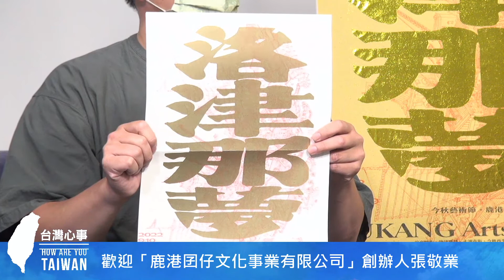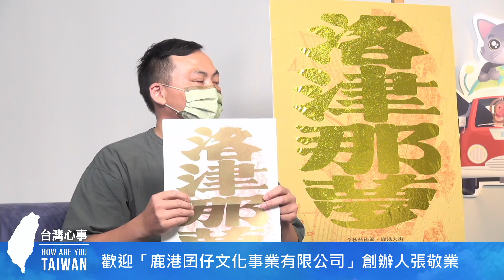《台灣心事》EP84.20220915跟著 鹿港囝仔 今秋藝術節 走一趟你不知道的 彰化鹿港！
說到鹿港就想到？這些東西鹿港人才知道！

本集邀請到地方創生單位「鹿港囝仔」來到 台灣心事，帶領大家看見 彰化 鹿港的新面貌！
現在也正舉辦為期一個月的藝術馬拉松「今秋藝術節」，不僅有專題講座、走讀導覽、工作坊，還有表演劇場...等各式各樣豐富的內容，這就一起來聽聽！

00:00 節目開始
01:37 鹿港腔的特色
02:44 鹿港特色美食：煎堆、蝦猴、肉回(肉圓)
04:50 一秒惹怒鹿港人的方法是？
05:39 9/10~10/9 2022今秋藝術節《洛津那夢》介紹
08:37 地方創生單位「鹿港囝仔」團隊介紹
11:25 鹿港第一間酒吧
13:38 剩布計畫 鹿港在地設計品牌
15:34 鹿港社區廚房介紹
17:17 鹿港民宿介紹
21:26 跟著今秋藝術節《洛津那夢》深度走訪鹿港
28:43 鹿港必去景點推薦：龍山寺、彰濱工業區南堤(秘境)

每週四粉專直播（18點00分）一起來看